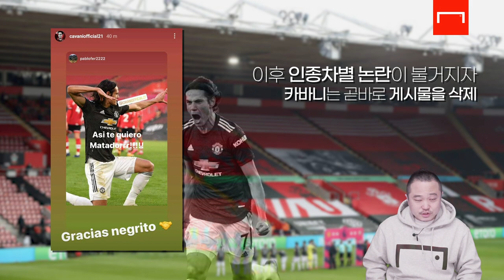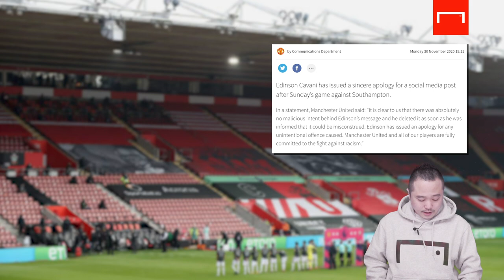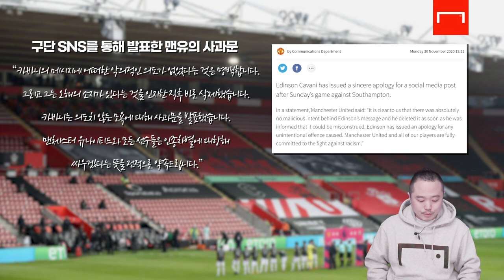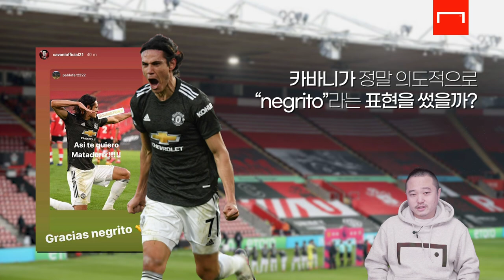카바니도 수아레스와 같은 인종차별 발언?!… 위기의 맨유 어쩌나